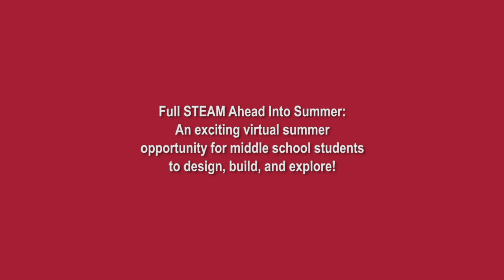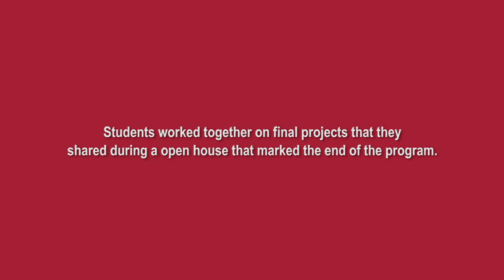MIT Full STEAM Ahead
MIT Full STEAM Ahead is a collection of online teaching and learning activities, tools, and tutorials, gathered as a rapid response to the need for online resources during the drastic disruption to education caused by the COVID-19 pandemic. A second phase of the project, Full STEAM Ahead into Summer, began at the close of the past academic year, consisting of a virtual summer program and academic enrichment opportunity for middle school students that combines hands-on exploration, project design, and skill building in STEM subjects.